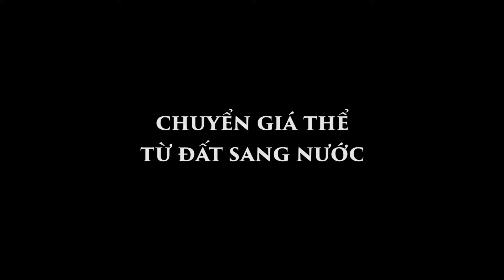Tuyệt Chiêu Trồng Cây Trong Nước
cách làm nước sạch trong
Làm vườn video tại đây: (Home & garden, trồng rau, trồng cây)